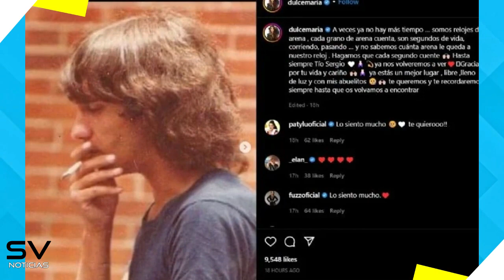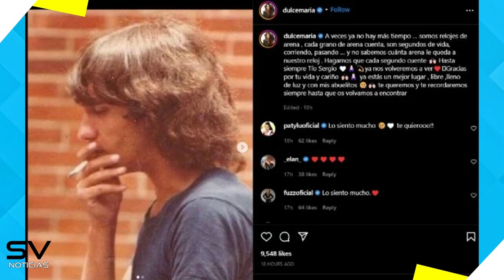🔴 SUCEDIO HOY ! Hace unas horas LUTO HOY ! Lamentable noticia FALLECIO HOY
En una publicación donde compartió imágenes de su tío Sergio en su época de juventud, la cantantante expresó su dolor con un escrito que si bien tiene un mensaje muy nostálgico.

#🔴HACE UNAS HORAS!SUCEDIO HOY !